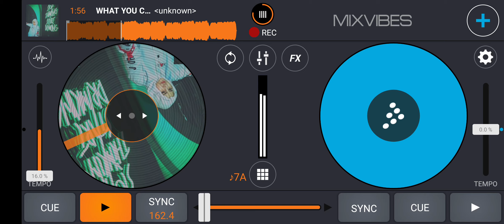WHAT YOU COME X MESKIN PAKE BELAGU - [ MR. EWIK X MAYA FYZ ]